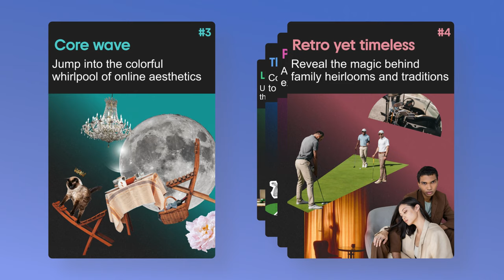Creativity & Design Trends 2024 Report by Depositphotos / 7 Trends, Experts, 20+ File Collections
Delve into the top 7 trends that will dominate marketing and communications in 2024.

The project includes:
✅ Trend explainers & analytics
✅ Curated collections of images, music, and video
✅ Expert tips and advice

Creative Trends is an annual project by Depositphotos dedicated to the future of creative communication. First published in 2017, its aim was and remains to support our community by providing insights, tips and ready-to-use digital assets to stand out.

Follow Depositphotos on social media!